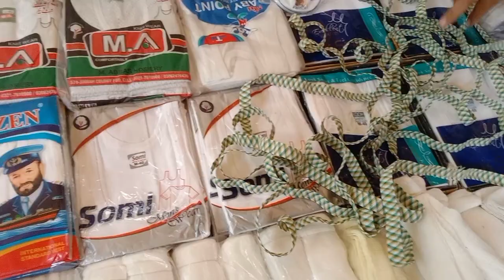Behno ki Sulah ho gayi || Mangal Bazar se Shopping ki || Subscribe